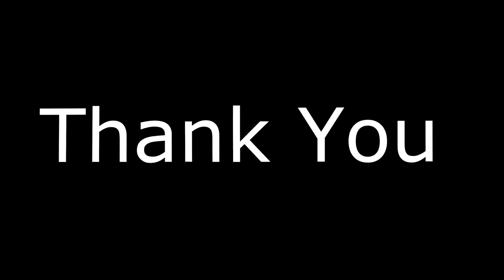How to get 95% marks in Exam (परीक्षा में 95 % से ज्यादा नंबर कैसे लाये)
Dr. Anil Sharma

HOW TO GET 95 % MARKS
how to become 90% marks in exam
how to become topper in exam
how to become topper in class
how to get 95 % marks in exam
How to become topper in school

How to get self confidence, how to get success, How to improve self confidence,
inspirational videos for students in hindi
motivational  video for students in hindi
inspiring speech in hindi
Best inspiring video in hindi
Best motivational videos in hindi
inspiring videos for students in hindi
motivating speech in hindi
motivational videos in hindi
popular motivational videos in hindi
most inspirational video in hindi
most inspirational videos in hindi
most inspirational videos for students in hindi
most inspiring speech in hindi
most inspiring video in hindi
most inspiring videos in hindi
most inspiring videos for students in hindi
most motivating speech in hindi
most motivational videos in in hindi
most popular motivational videos in hindi
best inspirational video in hindi
best inspirational videos in hindi
best inspirational videos for students in hindi
best inspiring speech in hindi
best inspiring videos in hindi
best inspiring videos for students in hindi
best motivating speech in hindi
best motivational videos in in hindi
best popular motivational videos in hindi
most inspirational videos for students
most inspiring speech
most inspiring videos for students
most motivating speech
best motivation video for success in life in hindi
Quotes
hindi quotes
motivational film
motivational film in hindi
motivation film
motivation film in hindi
most inspirational film
most inspirational film in hindi
hindi motivational entrepreneur video
best inspirational speech about life in hindi
best inspirational video for students in hindi
best motivational videos
inspirational speech about life in hindi
inspirational videos in hindi
motivational videos
motivational books in hindi
best motivational books in hindi
life change in hindi
life change
change your life
change your life in hindi
mind control
mind control in hindi
best mind control
best mind control in hindi
most mind control
most mind control in hindi
successful
most successful in hindi
motivational videos for success in hindi
motivational speech in hindi
motivational and inspirational video for success in hindi
Dr. Anil Sharma
how to motivate yourself in hindi